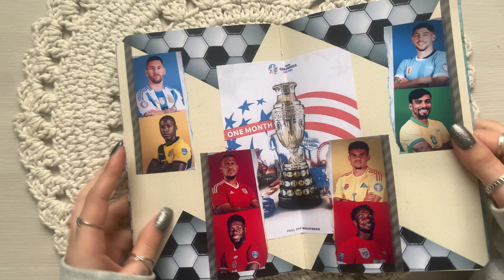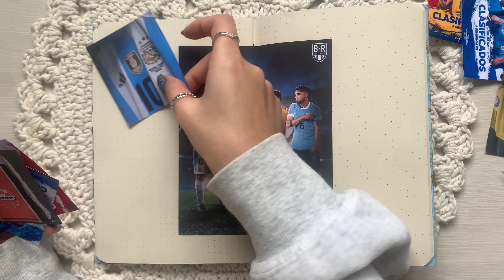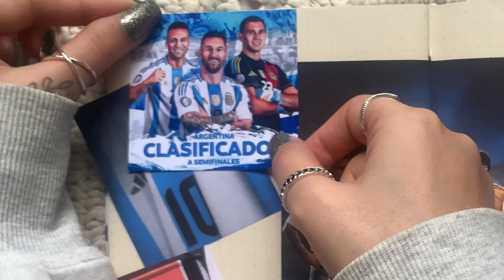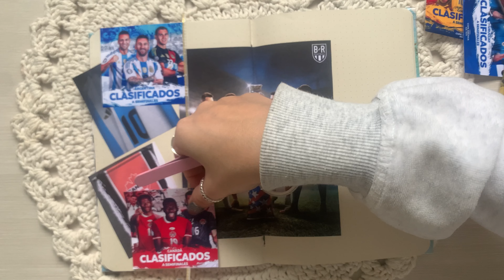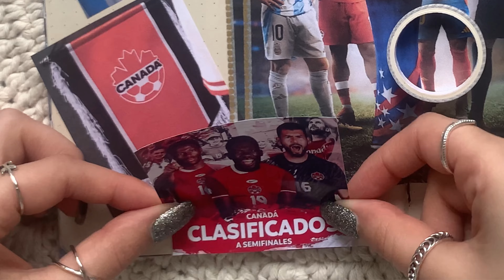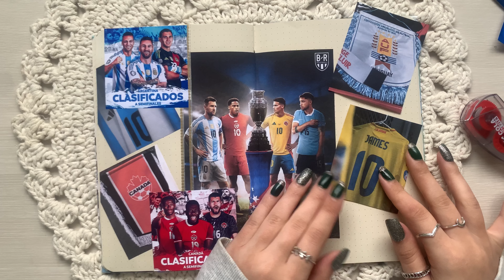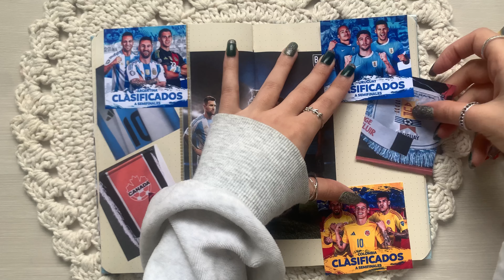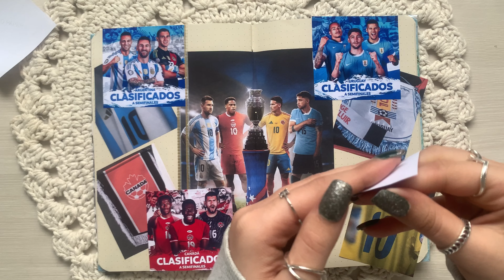Scrapbook With Me: Copa América 🇺🇸⚽️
Capa Personalizada de Scrapbook - Tema Copa América 2024
PT: Oii pissu, sim eu chamo meus amigos assim kkk, venham e relaxem ao criar uma página de Scrapbook comigo! Me falem quais temas vocês querem ver por aqui!
EN: Hey guys, relax and scrapbook with me! Comment down here which themes would you like to see next!